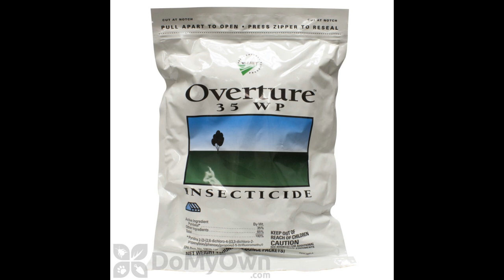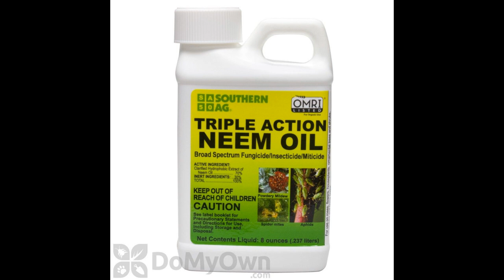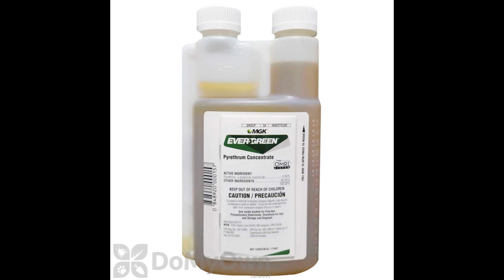Tuta absoluta Moth: Control Methods for Tomato Farmers